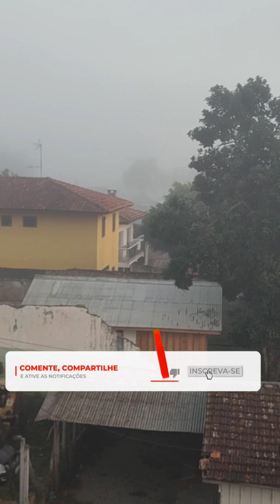Clima de Montanha em Curitiba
👍🏼 Deixar o seu like (muito importante pra divulgação do vídeo e crescimento do canal),